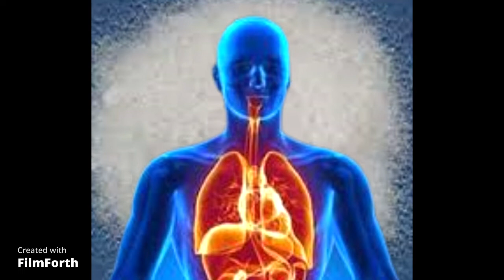Namak khane ke fayde aur nuksan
Namak khane ke fayde aur nuksan /ज्यादा नमक खाने से क्या होता है

I am not a licensed professional or a medical practitioner, so always make sure you consult a professional in case of need.